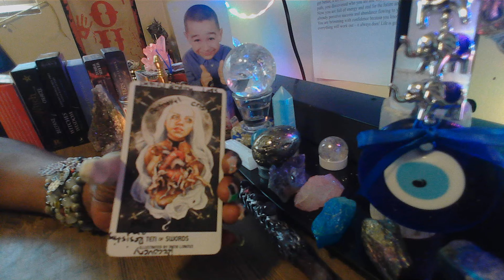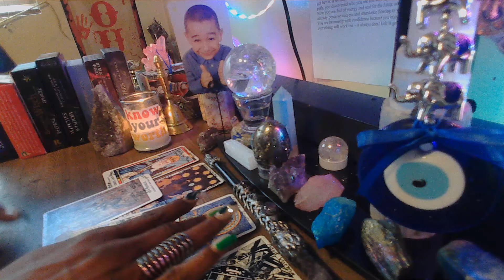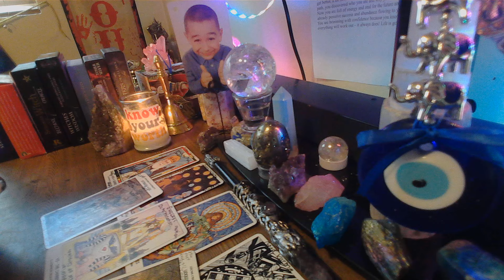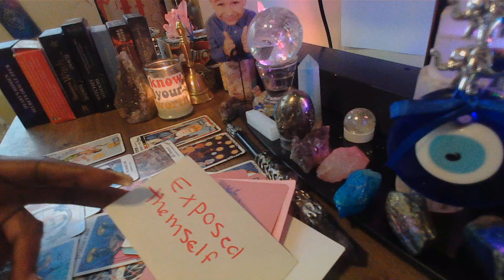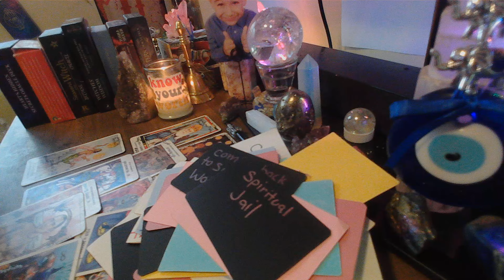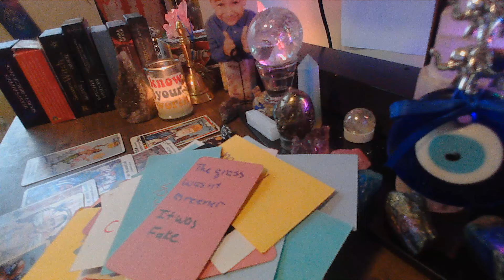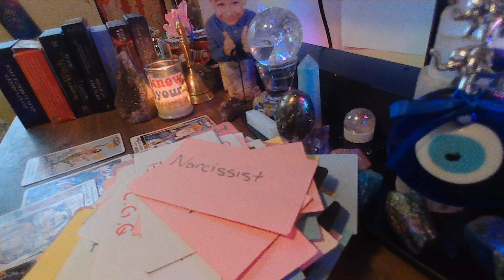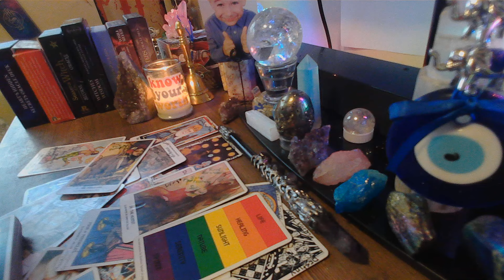🤡THEY THINK THAT THEYRE 💩IN TALL COTTON BUT THEY GOT CAUGHT 😝🤣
Thank you in advance. 🥰🥰
Aunty!